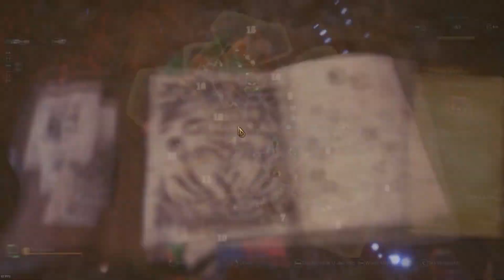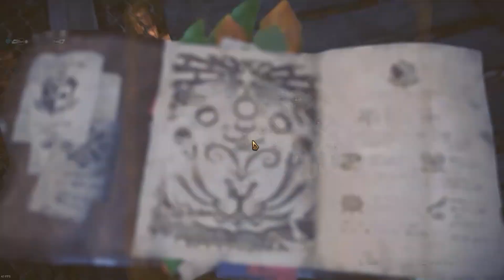【MHW】Tempered Nergigante - Hammer Newbie Solo ( 3'11" )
Just started playing with hammer, didn't know it'll be this fun.
Don't know any combos yet, just spamming charge and big bang. Lmao